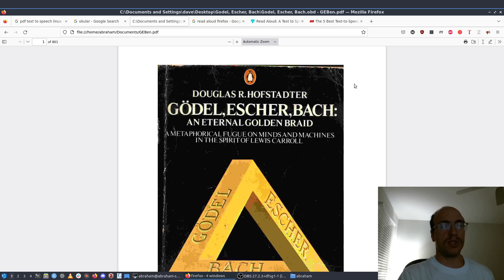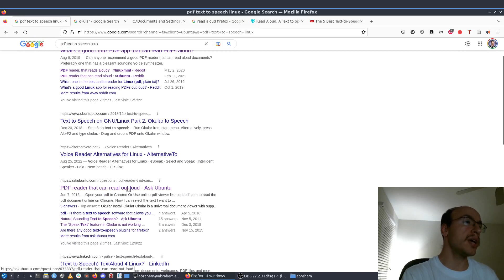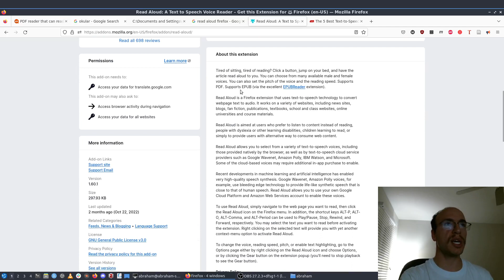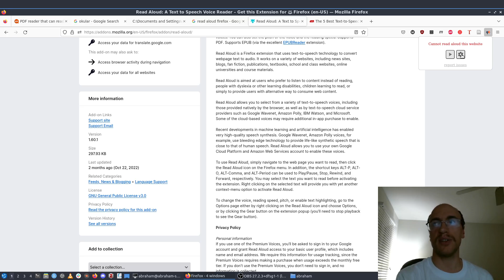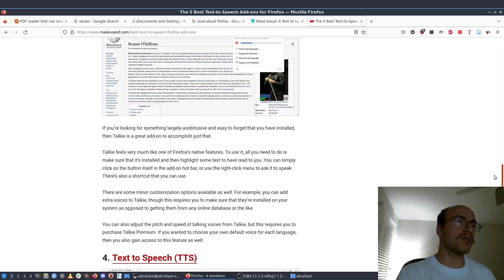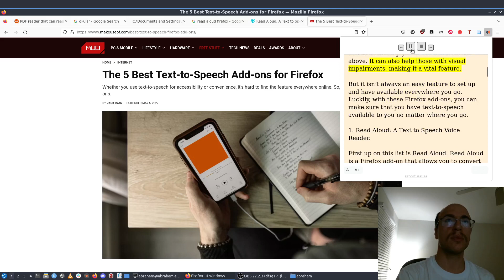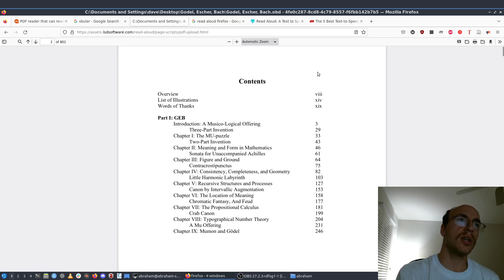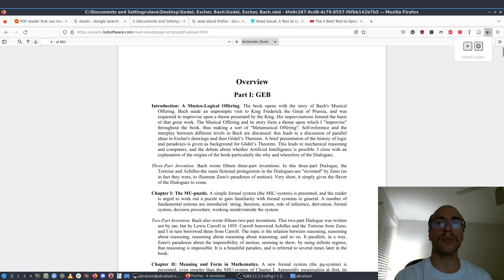Read Aloud text to speech extension for Mozilla Firefox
Just did a quick review of a nice TTS engine extension for Firefox! I plan to use it to listen to articles and books as I read them.